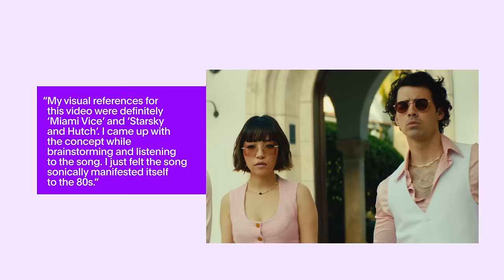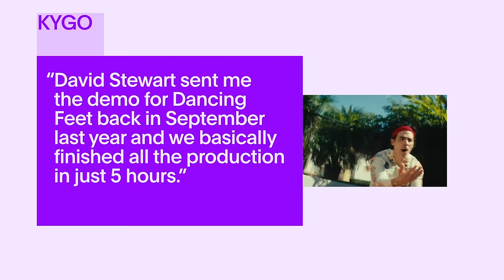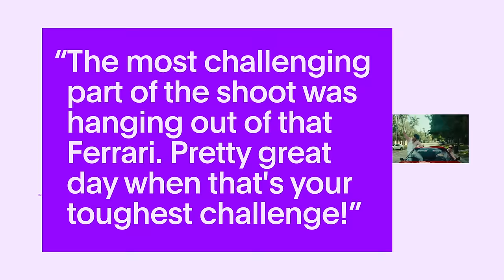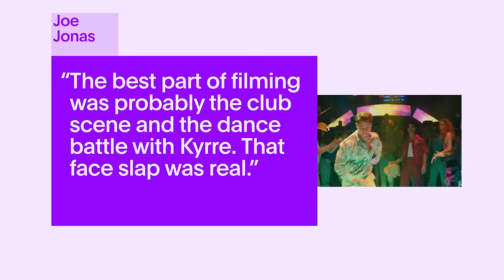Kygo - The Making of 'Dancing Feet' (Vevo Footnotes)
The Making of 'Dancing Feet' (Vevo Footnotes)

Kygo and DNCE folks got together in - where else? - Vegas a few years ago, and got along fine. In "Dancing Feet" the the two acts unite for a 'Miami Vice'-era vibe that director Johannes Lovund captures nicely, bringing a glossy retro feel to all the scenes in the Florida fantasy. Ketars, white leisure suits, red Ferrari convertibles - it all comes together in this super fun collab. Check our interviews with Joe Jonas, and see what other '70s TV show casts a shadow on the final dance club battle scene.

Executive Producer: Micah Bickham
Producer: Ronni Leverich
Editor: Austin Prahl
Design: Sydney Emery
Motion: Austin Prahl and Justin Brown
Music & Talent: Gabby Prisciandaro + Jordan Ferree